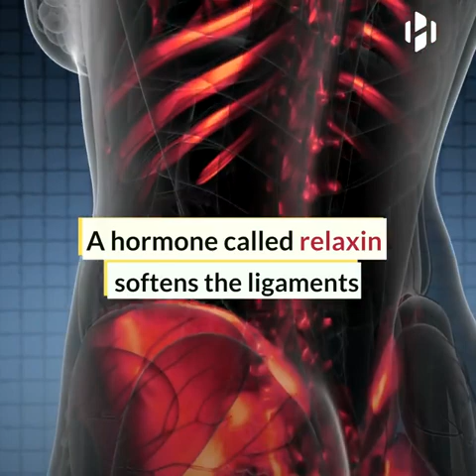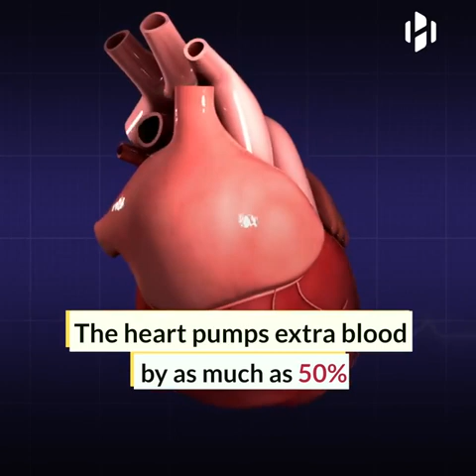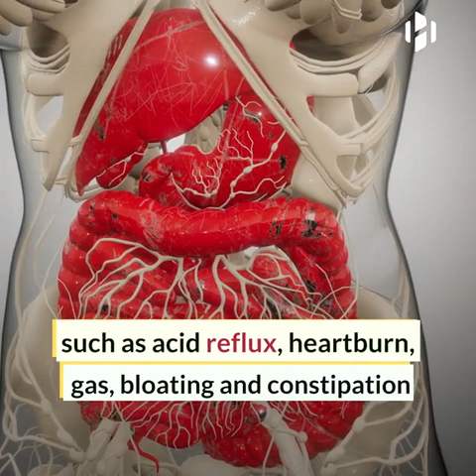The Mother's Immune System during Pregnancy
A woman’s immune system changes throughout a normal pregnancy in a highly orchestrated manner, Stanford researchers have found. The findings lay the groundwork for tests to predict preterm birth.